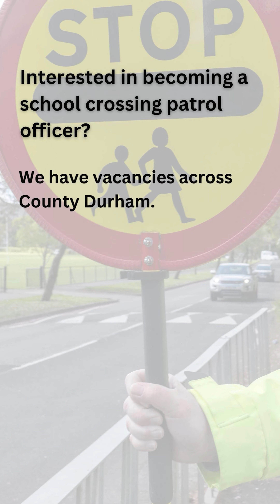School crossing patrol officer recruitment | Michael Clarey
Michael Clarey, school crossing patrol officer and caretaker at Kirk Merrington Primary School, explains what he loves about his job and encourages others to apply for a SCPO role.